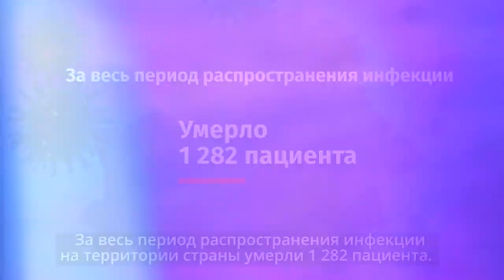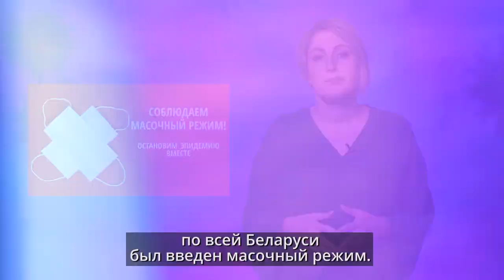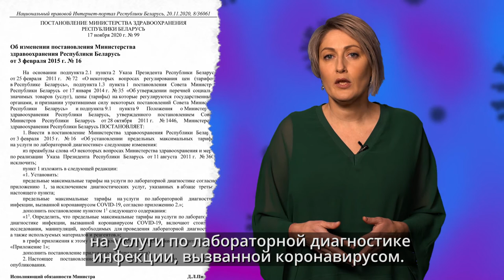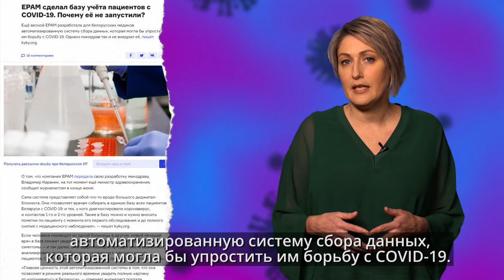Вторая волна коронавируса и новые ограничения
С 2020 годом все ясно, остается только умолять 2021-ый не быть хотя бы хуже!
Такие шутки у беларусов, а если серьезно — смотрите про почти признанную властями вторую волну эпидемии и новые ограничения в связи с этим в нашем новом выпуске цикла передач.🎬

А мы продолжим информировать вас про ситуацию в Беларуси, даже в новом году! 😉